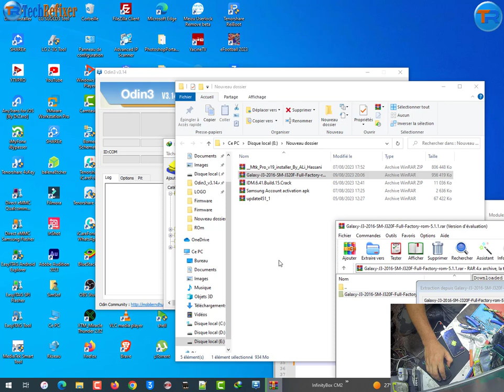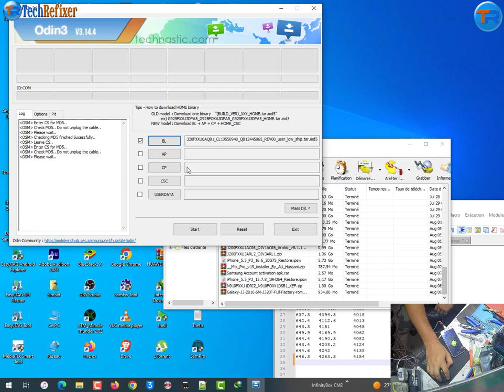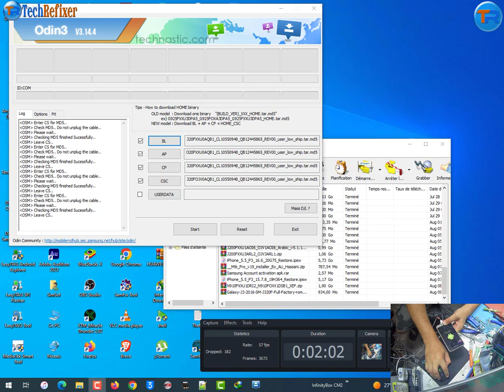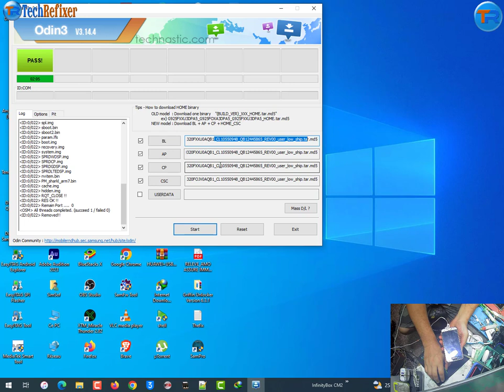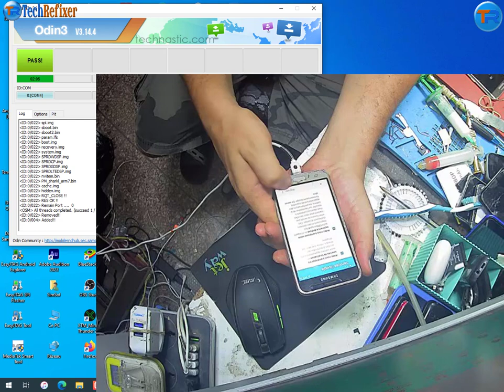Samsung Galaxy J3 2016 SM J320F 4 Files firmware J320F 4 Files Repair Firmware